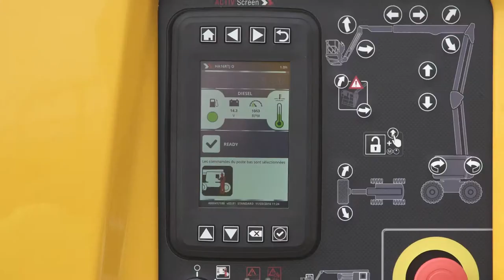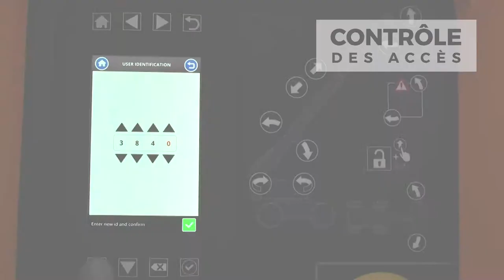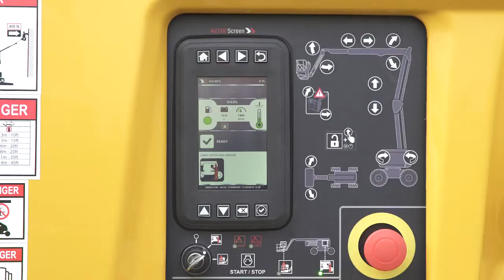Haulotte Activ'Screen · Innovation · FR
Haulotte Activ' Screen est un outil de diagnostic embarqué. Grâce à cet outil, les opérateurs ont accès en temps réel aux informations clés sur le fonctionnement et l’état de la machine.

· L’interface intelligente qui simplifie votre quotidien

Haulotte Activ’Screen donne un accès direct aux paramètres et au diagnostic de la machine sans outil additionnel.

· Fournit des informations clés aux utilisateurs

· Évite les appels de service et les interventions sur le terrain

Les opérateurs ont accès en temps réel aux informations clés sur le fonctionnement et l’état de la machine : horamètre, indicateur de carburant, témoins d’alerte, alarmes de dévers, regime moteur, température et disfonctionnement potentiel.